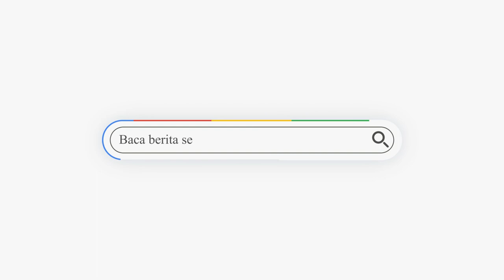POLDA SULUT TAHAN TERSANGKA KORUPSI PROYEK AIR DI BITUNG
Penyidik Subdit Tipidkor Ditreskrimsus Polda Sulut di bawah pimpinan Dirreskrimsus Kombes Pol Nasriadi,

menahan satu lagi tersangka dugaan tindak pidana korupsi dalam Kegiatan Program Hibah Air Minum Kota Bitung bagi Masyarakat Berpenghasilan Rendah (MBR) Tahun Anggaran (TA) 2017 dan 2018.

atau kunjungi website resmi Manado Post